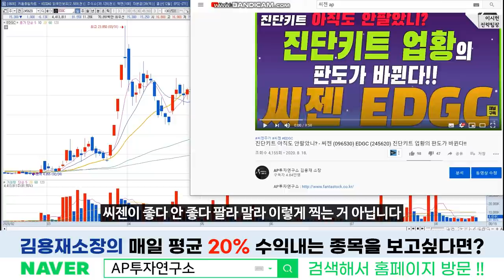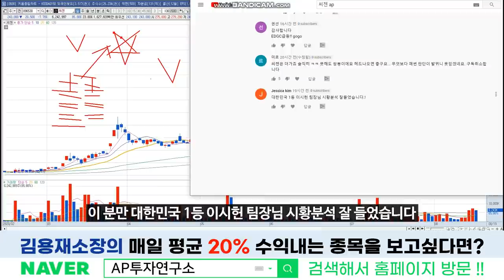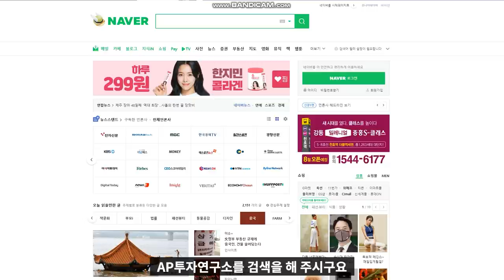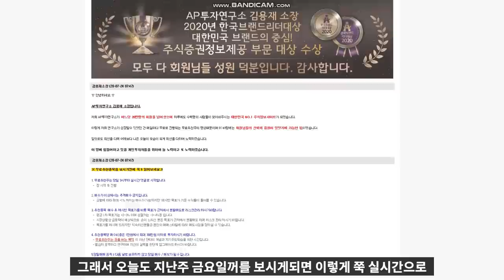EDGC (096530) - 씨젠 찬양자들 신풍 찬양자들 뭐가 다를까... 하지만 할 말은 하겠습니다!